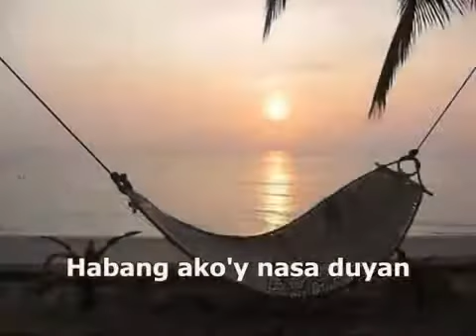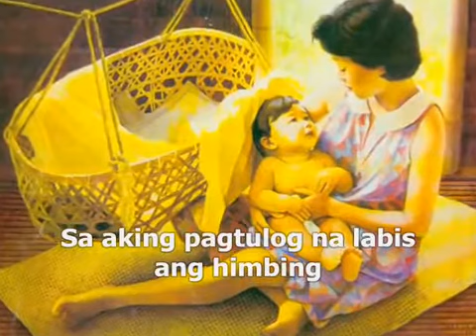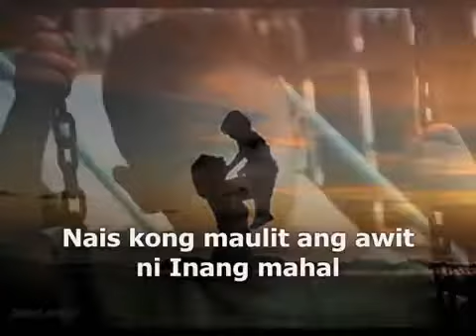Sa Ugoy Ng Duyan | Throwback Song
sa ugoy ng duyan by lucio san pedro lyrics,
sa ugoy ng duyan by lucio san pedro performed by lea salonga,
sa ugoy ng duyan composed by lucio san pedro,
sa ugoy ng duyan lucio san pedro minus one,